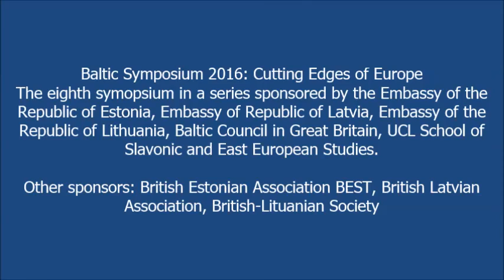Baltic Symposium 2016: New Security Challenges - Overcoming Anxieties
Panel:
Sir Andrew Wood, Associate Fellow, Chatham House London
HE Renatas Norkus, Ambassador, Director of Transatlantic Cooperation & Security Policy Department, Ministry of Foreign Affairs, Vilnius
Marko Mihkelson, Chair, National Defence Committee, Estonian Parliament, Tallin
Moderator:
HE Mr Andris Teikmanis, Ambassador of the Republic of Latvia, London